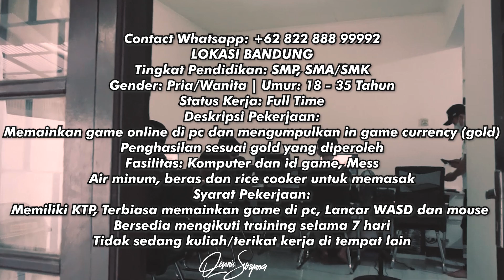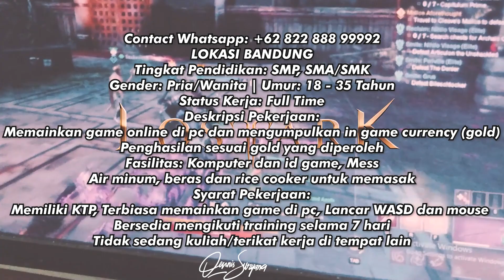MAIN GAME di GAJI ? Mau! Yuk Gabung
Depo Gamer Bandung sedang merekrut para gamers yang mau main game tapi dapet duit, dan kalian bisa! Yang penting cukup punya pengalaman main game di PC.

Depo Gamer saat ini membuka lowongan kerja untuk posisi sebagai Gamer dengan ringkasan sebagai berikut:
Gender: Pria/Wanita Umur: 18 - 35 Tahun
Status Kerja: Full Time Besaran Gaji: Kompetitif
Lokasi Kerja: Antapani, Kota Bandung, Jawa Barat
Deskripsi Pekerjaan: Memainkan game online di pc dan mengumpulkan in game currency (gold)
Penghasilan: sesuai gold yang diperoleh in-game
Fasilitas: Komputer dan id game, Mess, Air minum, beras dan rice cooker untuk memasak.
Syarat Pekerjaan: Pria/Wanita usia 18 s/d 35 tahun Memiliki KTP
- Terbiasa memainkan game di pc
- Lancar WASD dan mouse controlling
- Bersedia mengikuti training selama 7 hari
- Tidak sedang kuliah/terikat kerja di tempat lain